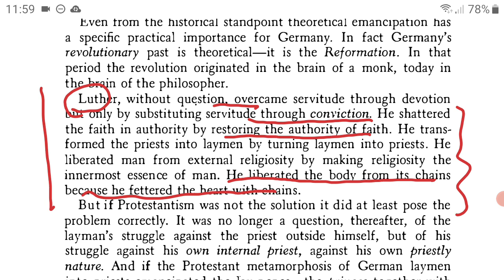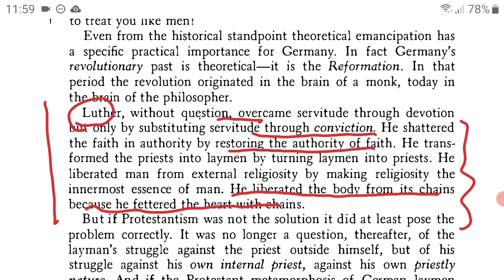Dialectic of Freedom and Subjection in Luther